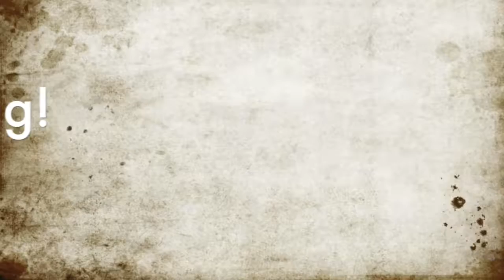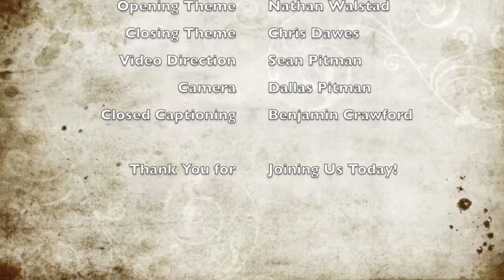Good News, Share It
Part 3 of the Journey for a Lifetime Series